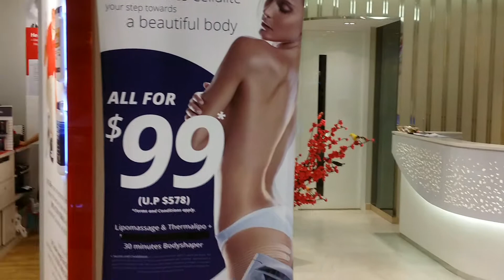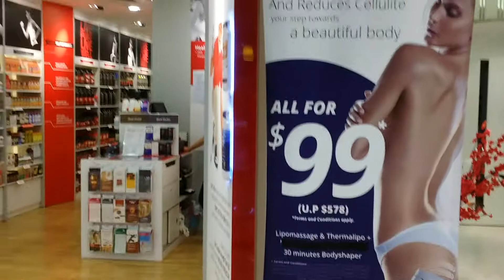Pre-CNY .Post X'Mas At Kovan.MRT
On 6thJan 2016.at 9.00pm.Heartland Mall L2.at KOVAN MRT showed the festival mood.Videoed assembled and Uploaded by Peck Koon Chiong.锺伯群。종백군. Via Samsung note 3.live cast. 2m 15s.